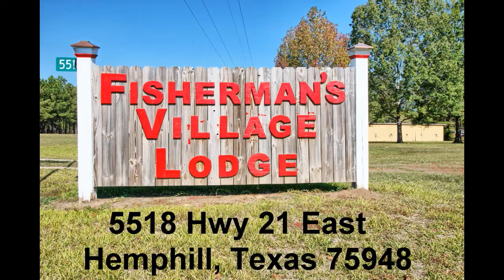5518 Hwy 21 East - Hemphill Texas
5518 Hwy 21 East - Hemphill Texas